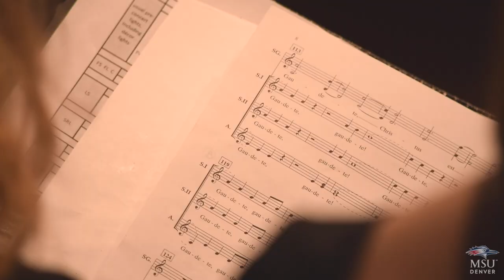Music at MSU Denver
World class faculty, world class music – a world of music in the heart of the city.